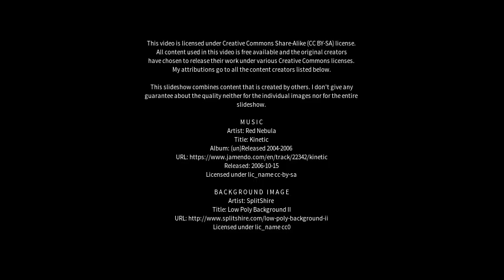Best places to visit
Best places to visit - Rocca di Papa (Italy) Best places to visit - Slideshows from all over the world - City trips, nature pictures, etc.